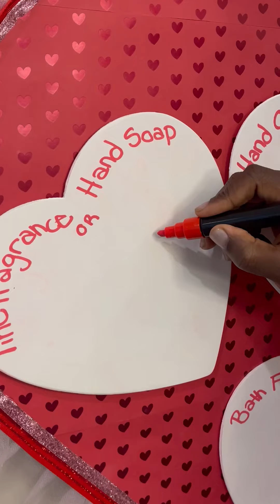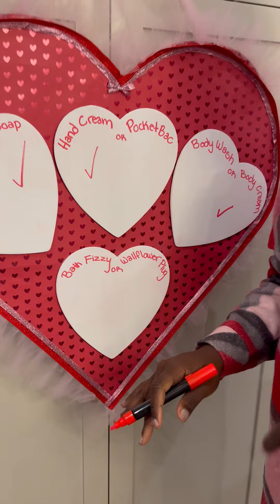Valentine’s Day is only ONE MONTH AWAY! 💝💐